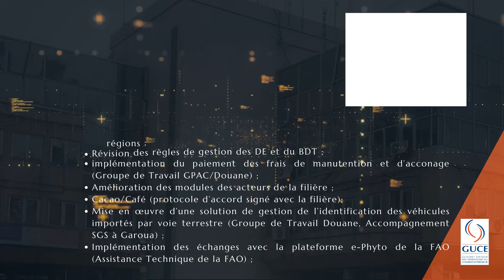Réalisations du GUCE-GIE en 2021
Memo synthèse des activités phares du Guichet unique des opérations du commerce extérieure (GUCE-GIE) en 2021.